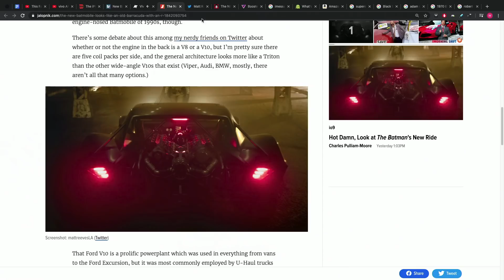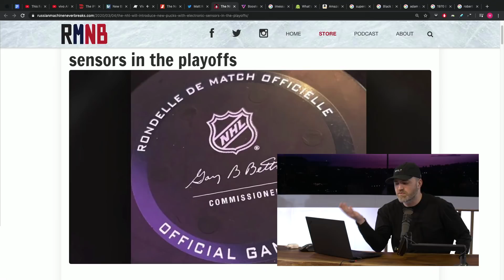The tech inside the new NHL Hockey Puck